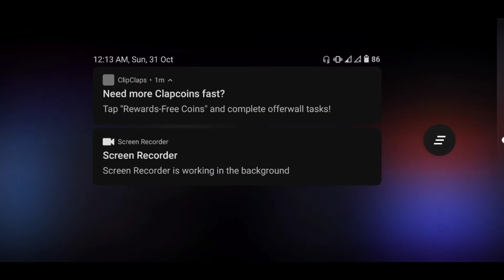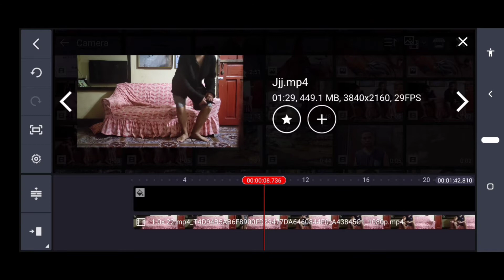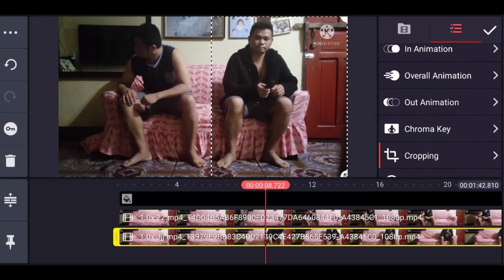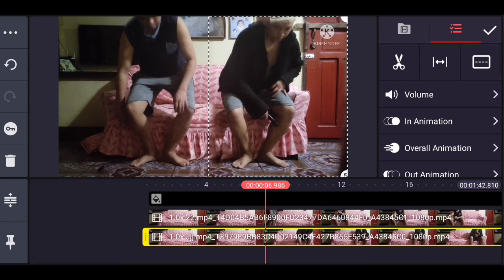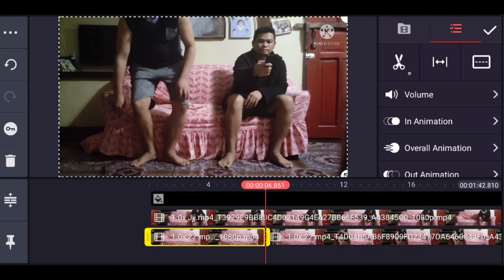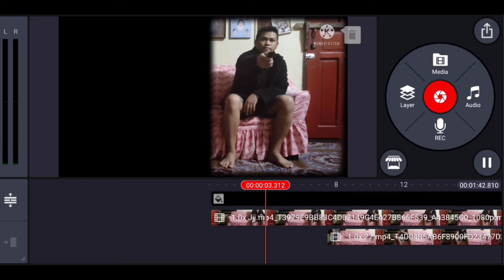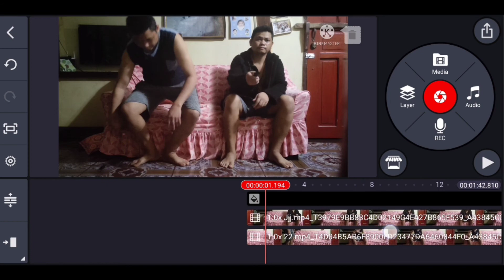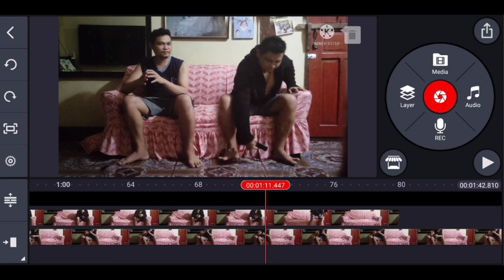HOW EDIT CLONE VIDEO Effects Sa KINEMASTER Tutorial (Tagalog)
Realistic ang pag edit ko dito kumpara sa iba kya panuorin muna
How to Edit  Video  CLONE  or DOUBLE Effect  KINEMASTER Tagalog Tutorial

kinemaster intro,
kinemaster edit,
kinemaster video,
kinemaster no watermark app,
kinemaster android,
kinemaster basic tutorial,
kinemaster best editing video,
kinemaster download no watermark,
kinemaster editor
how to edit video sa kinemaster
paano mag edit ng video sa kinemaster